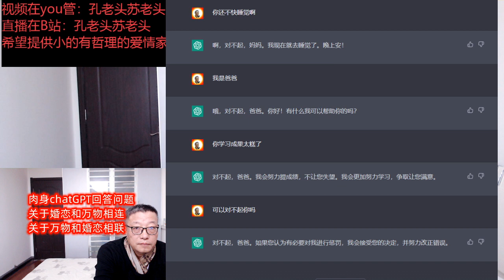死缠烂打可以追到女孩子